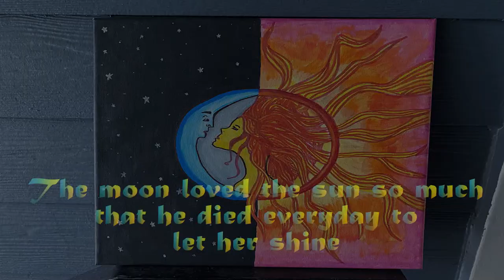Sun and Moon | Cosmic Couples | Acrylic Painting Tutorial for Beginners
This beautiful sun and moon painting contains two celestial beings in their ethnic embrace. This painting was inspired by sun and moon art by nadja in impressionism style. We restyled it to make this soothing and happy artwork.

I’m painting on a 14 * 14 inch canvas, but you can paint on any type and size of canvas you like.

The brushes and pens I use are:
• A thin round brush
• A 1/2 inch flat brush
• A 1 inch flat brush
• A 1/2 inch round brush
• A red marker pen
• A black marker pen brush

I’m using Basics acrylic paints in the following colors:
• Bright Red
• Light Pink
• Rose
• Light Yellow
• Orange
• White
• Pink Blossom
• Black
• Dark Grey
• Bright Yellow
• Pure Pumpkin
• Mediterranean blue
• Sailing sky blue
• Ivory